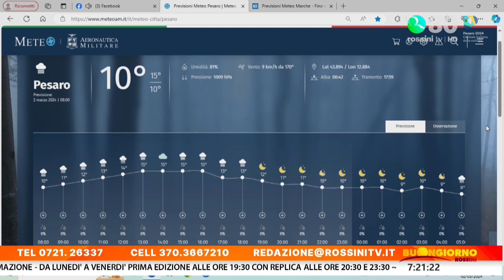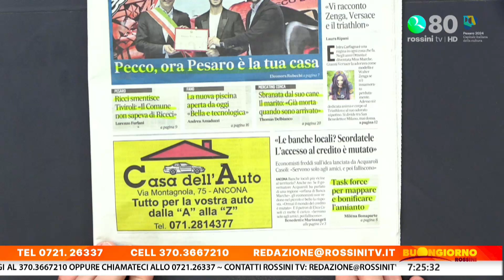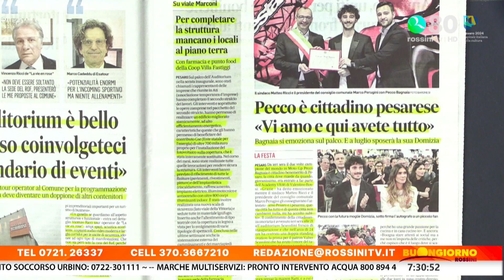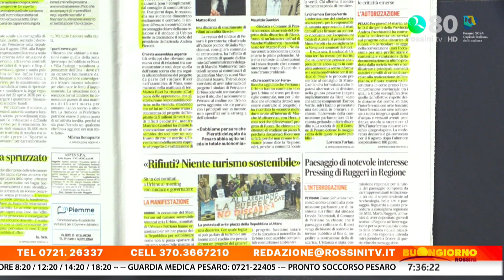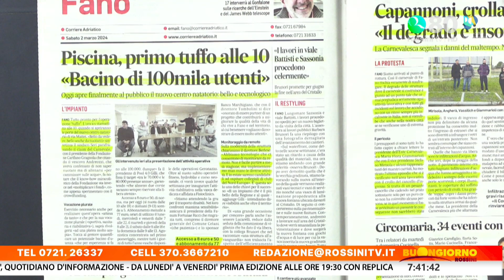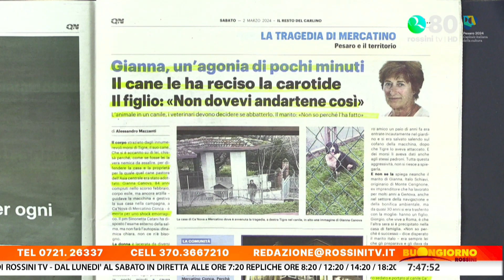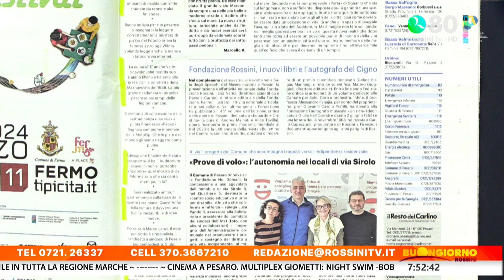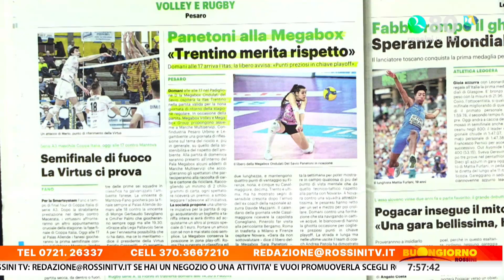BUONGIORNO ROSSINI 2 MARZO 2024